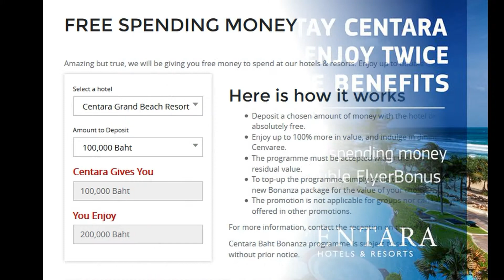Recommend Centara Anda Dhevi Resort & Spa Krabi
Centara Anda Dhevi Resort & Spa Krabi